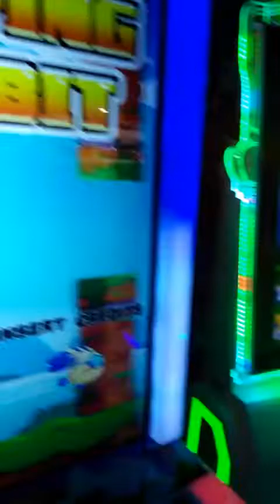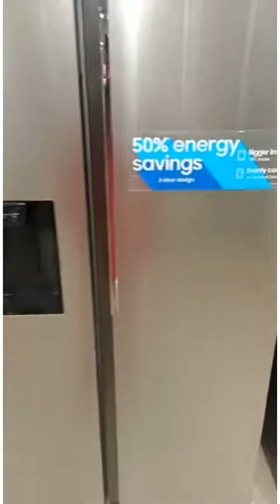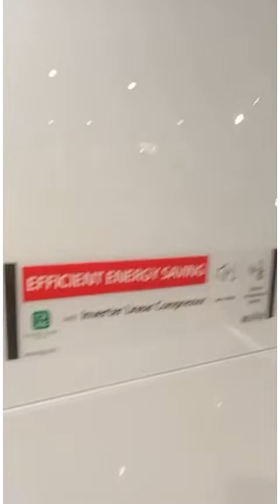Outing vlogs | Meenakshi mall tour |আজ অনেক ঘুরলাম মজা করলাম তার সঙ্গে খাওয়া দাওয়া Vlogs#5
Outing vlog |  meenakshi mall tour | আজ অনেক ঘুরলাম মজা করলাম তার সঙ্গে খাওয়া দাওয়া